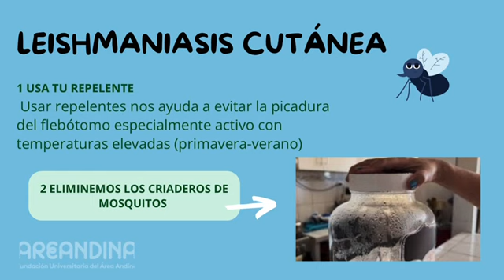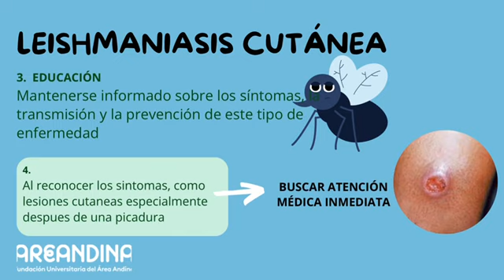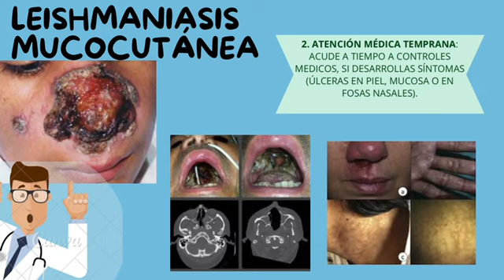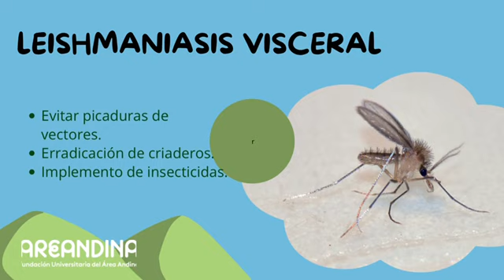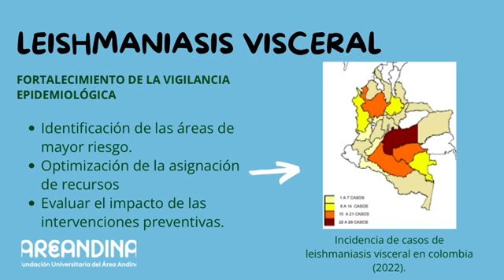Estrategias de Prevención para la Leishmaniasis